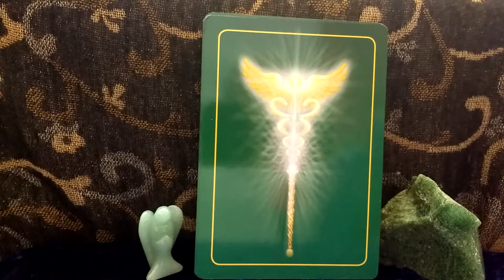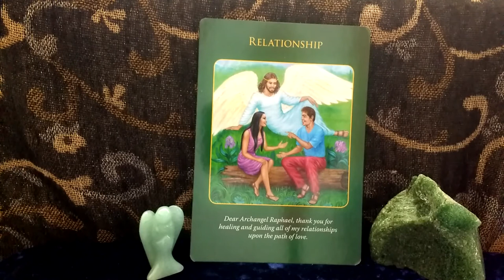Daily Oracle Card Reading 24th April relationship Daily guidance Archangel Raphael tarot all signs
Archangel Raphael Healing Oracle Cards Doreen Virtue.